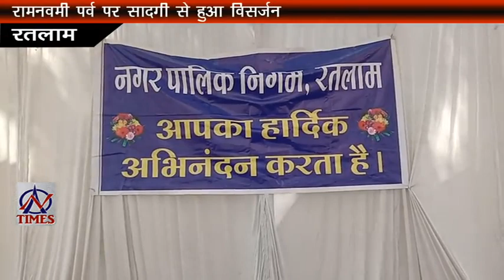AN TIMES 25 OCT 2020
माता का चमत्कार,पत्थर से आती है घंटी की आवाज़
रोजी रोटी को मोहताज़ कर रहा है,निगम
महाअष्टमी पर्व पर हुई आरती और रंगारंग गरबे
पेशाब करने की सजा,पानी डालकर लगवाई झाड़ू
रामनवमी पर्व पर सादगी से हुआ विसर्जन